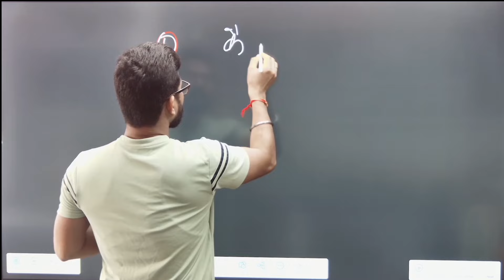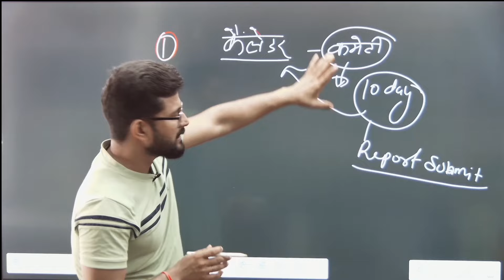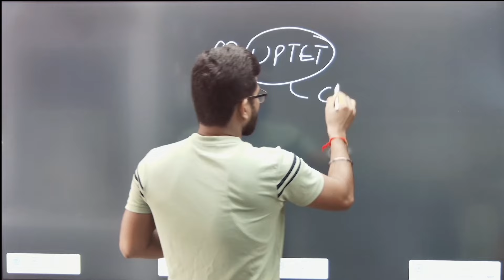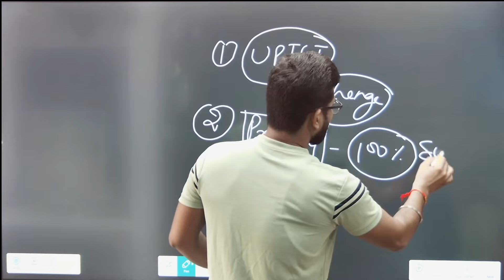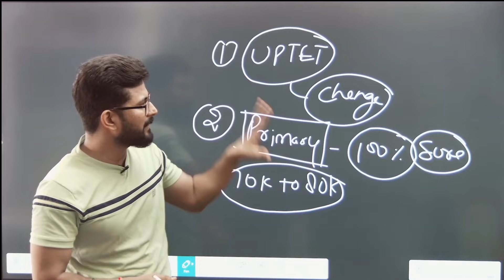UP Primary शिक्षक भर्ती 2024 || UP TET पहले या Super TET || UP TET Syllabus & Exam Pattern ?